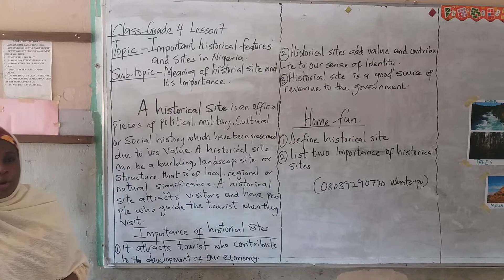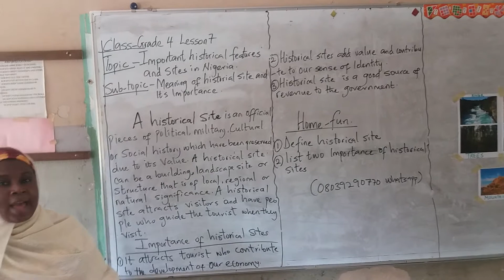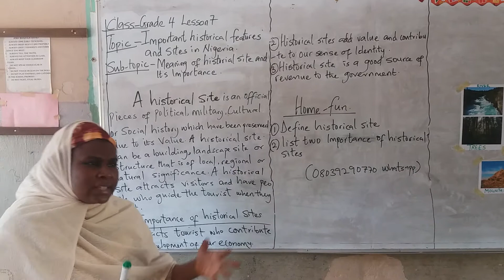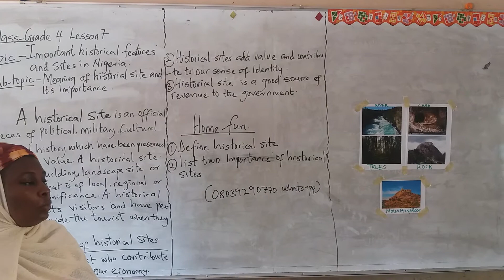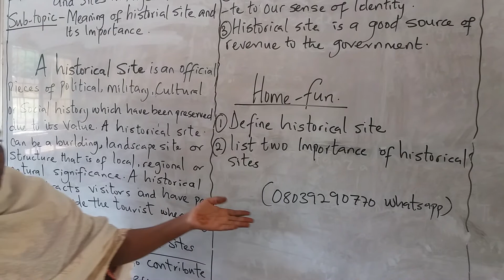HISTORY GRADE 4 LESSON7